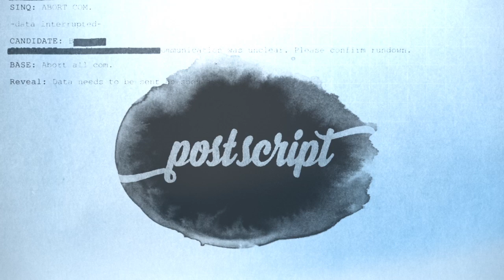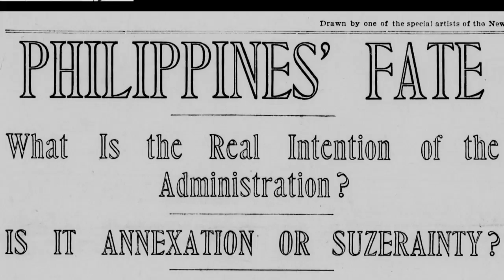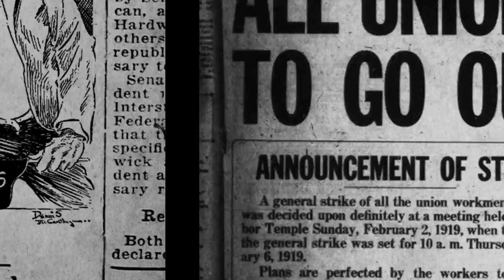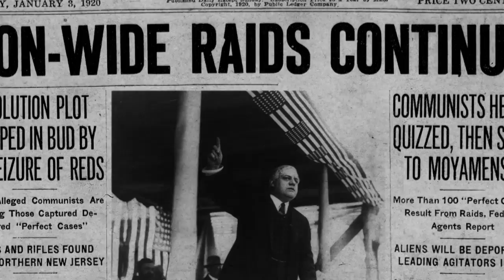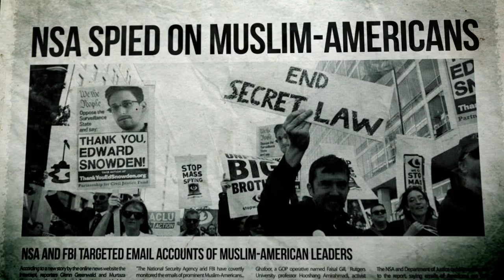The Secret History of American Surveillance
When Edward Snowden revealed that the U.S. government was running massive spying operations on its own people, the country was shocked. But few remember that the origins of America’s modern surveillance apparatus began more than 115 years ago, half a world away in the Philippines.

Today, we are still playing this century-old spy game. Despite changes in national agendas and leadership over the years, the U.S. government’s desire for total information control has remained the same but with one difference – it has become increasingly reliant on private companies to operate this surveillance complex.

Ariane Wu

Narrator
Hilary Hess

Richard Levien

Sound Mixer
Christopher Galipo

Executive Producer
Amanda Pike

Editorial Directors
Robert Salladay
Amy Pyle

Ali Winston
Yasha Levine
Fernando Diaz